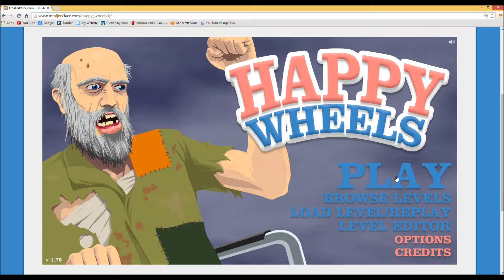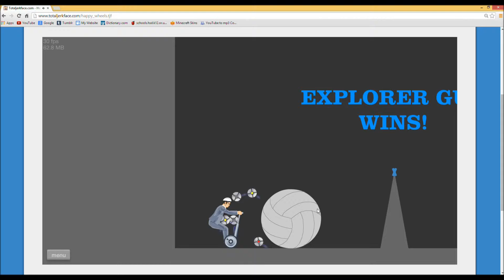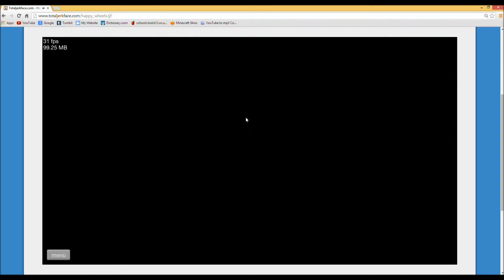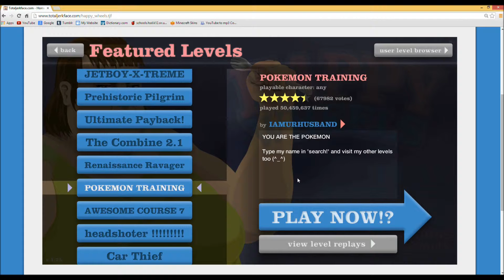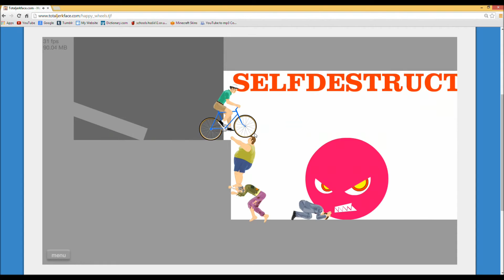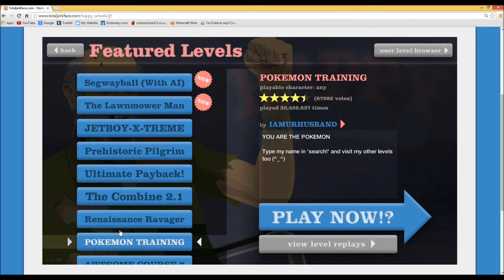LEVEL BREAKING | Happy Wheels -Part 3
Part 3 in my Happy Wheels series! Thank you guys so much for making this channel as awesome as it is!